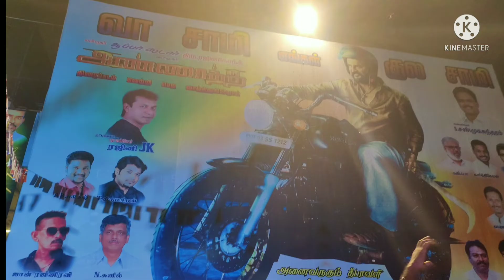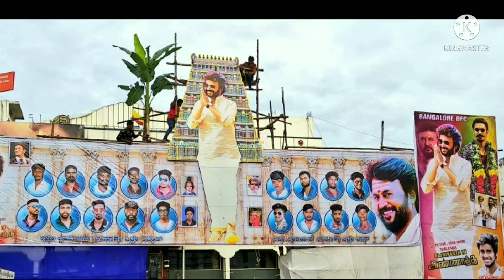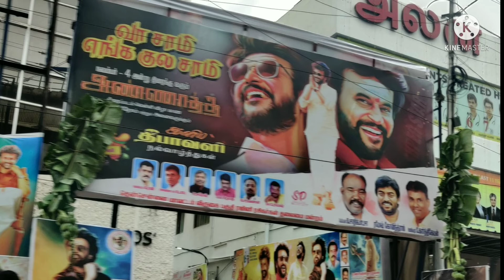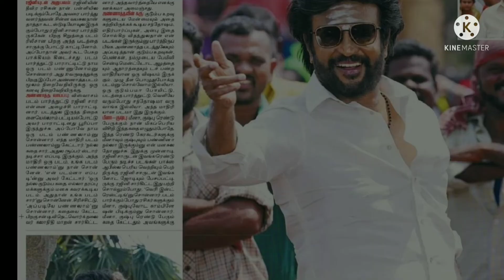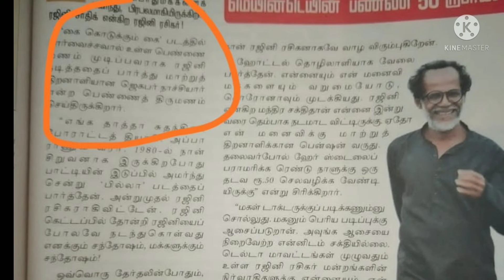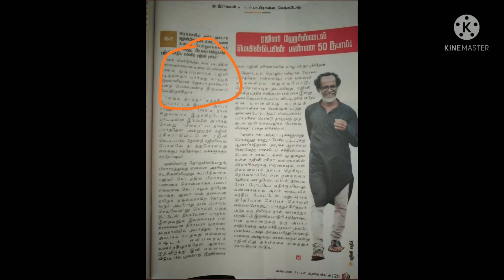ரஜினிகாந்த் போலவே நடை உடை பாவனையில் கலக்கும் காரைக்கால் ரஜினி சாதிக்